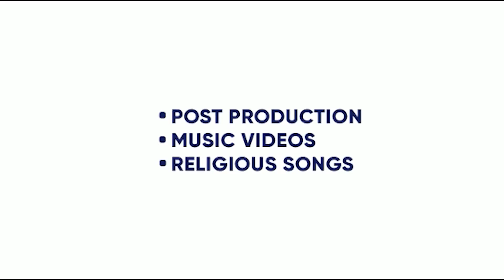MOHABBAT ARPAN SINGH | REGAN DADU | SANJ SAINI | REG D FILMS | KING ENTERTAINMENT TV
SONG- MOHABBAT
SINGER- ARPAN SINGH
DIRECTOR- OR EDITOR- REGAN DADU
PRODUCER- REGAN DADU
LABEL- REG D FILMS

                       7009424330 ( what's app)